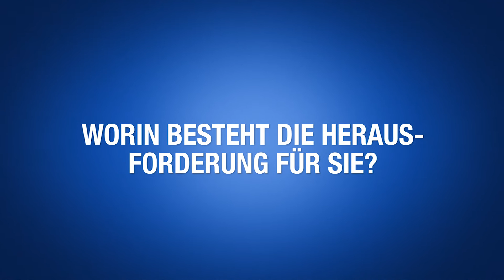OMV Raffinerie Burghausen – Shut Down 2014: Maximilian Kinateder stellt sich vor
Um die 3.000 Mitarbeiter sind bei der Generalinspektion der OMV Raffinerie Burghausen eingebunden, darunter der TÜV-Süd als Prüfdienstleister für Industrieanlagen mit rund 30 Experten, in Spitzenzeiten 2.500 Spezialisten von 50 Partnerfirmen und 450 OMV Mitarbeiter.

In unserer Videoserie stellen wir Ihnen Kollegen aus den verschiedensten Bereichen vor. Sie alle berichten über ihre Rolle in diesem Großprojekt, über persönliche Herausforderungen und die Zeit danach.

In diesem Interview lernen Sie Maximilian Kinateder, Anlagenleiter Petrochemie (Produktion), OMV Deutschland GmbH kennen.

Die Aufnahmen entstanden am 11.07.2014 in der OMV Raffinerie, Burghausen.